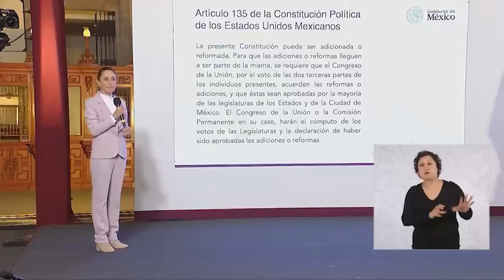Sheinbaum respaldó la Reforma al Poder Judicial tras la aceptación de la SCJN para revisarla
La presidenta respaldó la ReformaAlPoderJudicial tras la aceptación de la SCJN para revisar su constitucionalidad.

"No hay ninguna parte en la Constitución que otorgue a la Corte la facultad de modificarla. No caeremos en provocaciones".